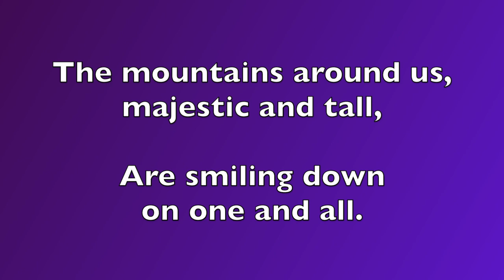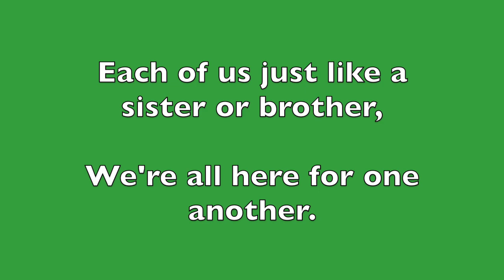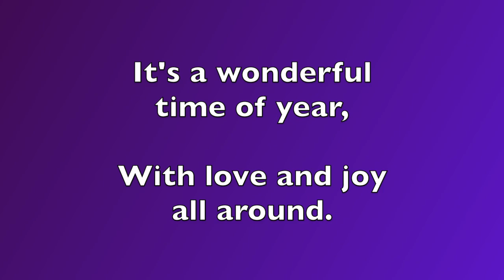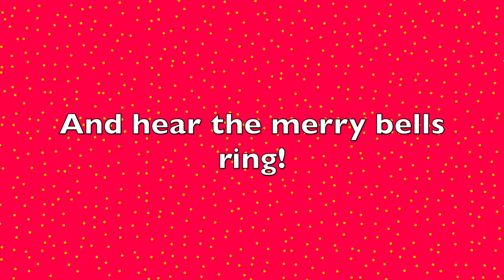Hear Them Ring! no lyrics